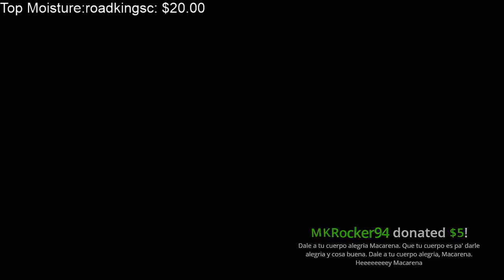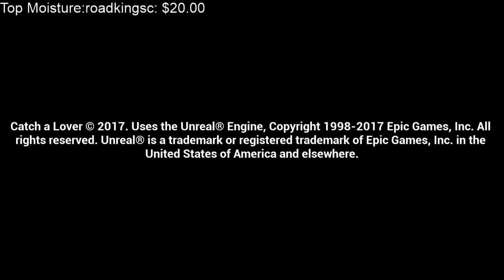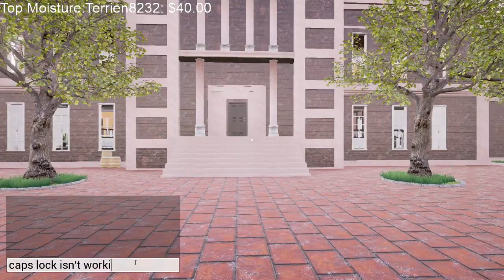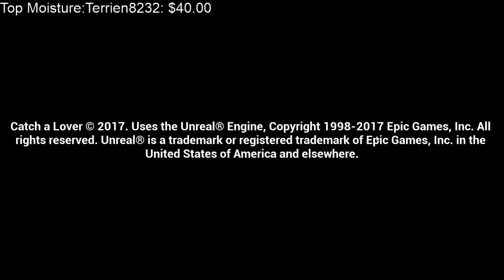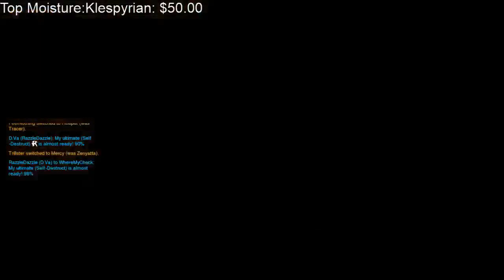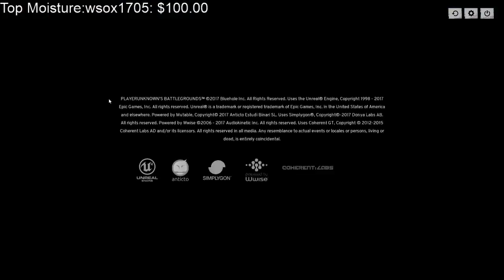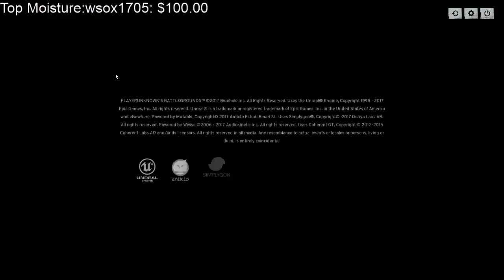Player Unknown's Battlegrounds #10